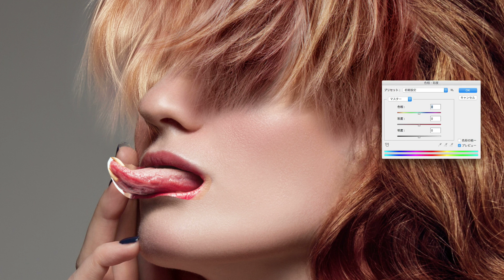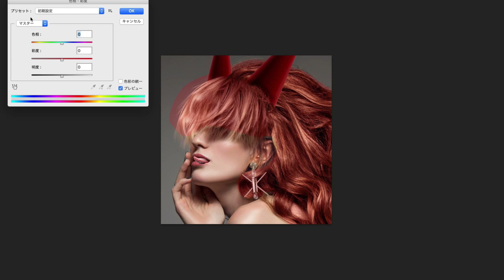ONE PIECE Sadi - In Real Life - Live Action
【実写版】ワンピース サディちゃん 実写化チャレンジ！
The World of ONEPIECE